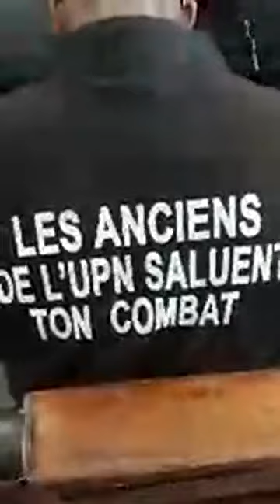Obseques de Rossy Tshimanga Messe à la cathedrale notre dame